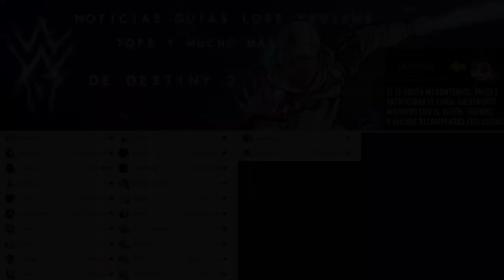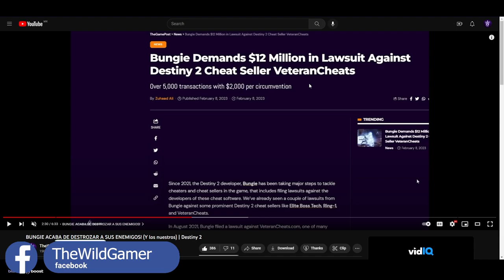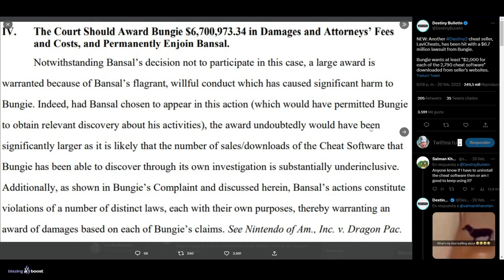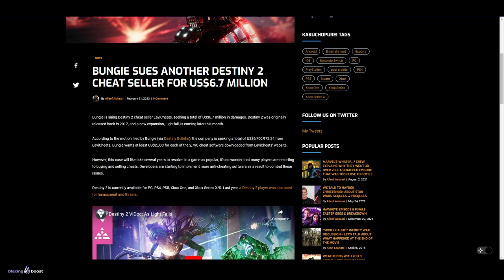LE DICEN "CHUPAME LAS NUECES" a BUNGIE! *SALE MAL* | Destiny 2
✅Requisitos:
1️⃣Seguir a @TheWildGamer95 y a @GreenManGaming en Twitter
2️⃣RT🔁 y Like💖

✨¡SÍGUEME!

⏰MARCAS DE TIEMPO:
0:00 Intro

💠💻MI PC:
• CPU: AMD Ryzen 7 5800X 3.8 GHz 8-Core Processor
• GPU/ Gráfica: Gigabyte GeForce RTX 3060 12 GB
• PLACA BASE: Asus ROG STRIX B550-F GAMING (WI-FI) ATX AM4
• CPU Cooler: Corsair H100i RGB PLATINUM 75 CFM
• Memoria RAM: Corsair Vengeance RGB Pro 32 GB DDR4-3200 CL16
• ALMACENAMIENTO: Samsung 970 Evo Plus 1 TB M.2-2280 NVME
• TORRE: Corsair iCUE 465X RGB ATX
• FUENTE: Corsair 850 W
• Monitor: MSI Optix G241 23.8" 1920x1080 144 Hz